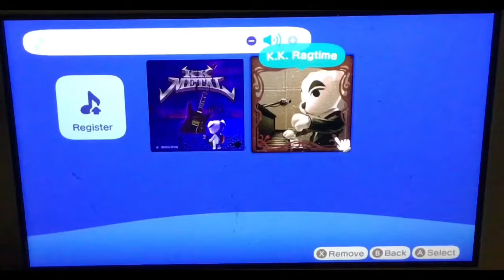K.K. Slider - K.K. Ragtime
The song K.K. Ragtime from Animal Crossing New Horizons. All rights and monetization go to Nintendo.